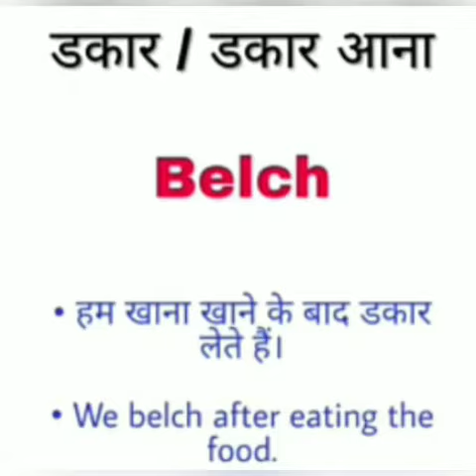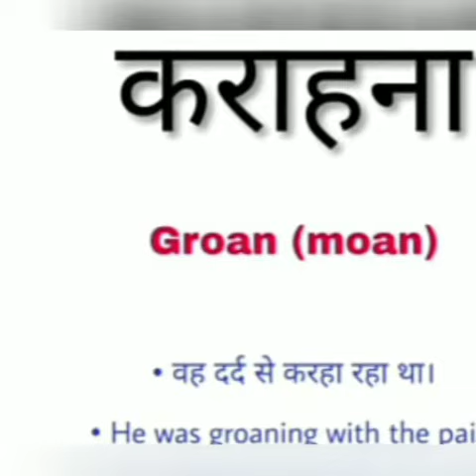Body related English vocabulary with complete sentences